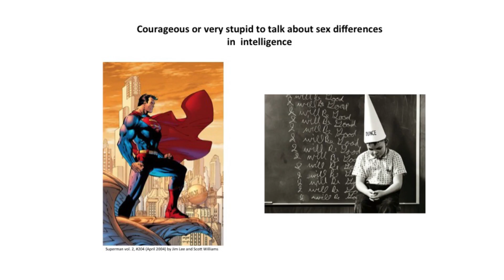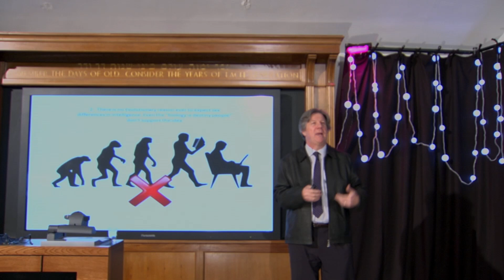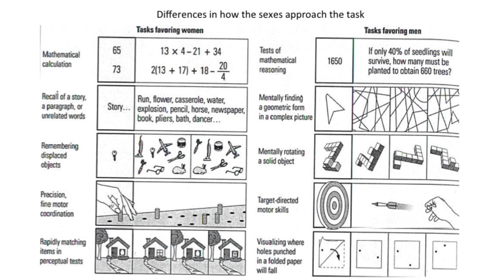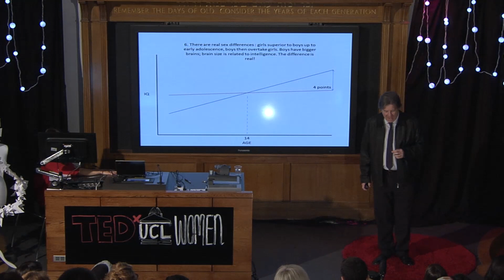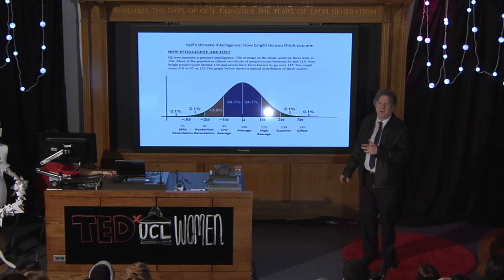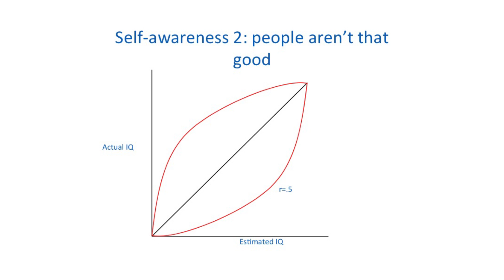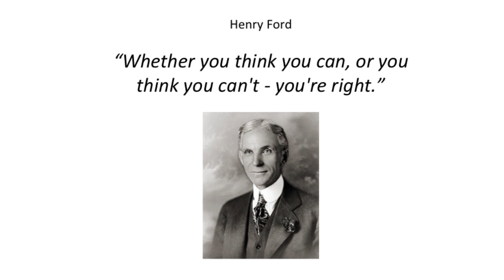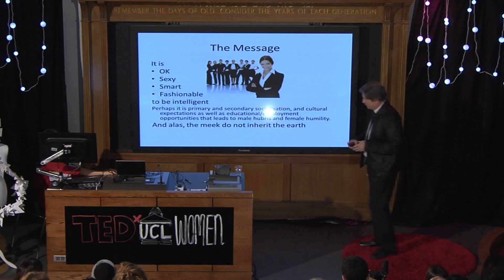Debunking the myth that intelligence is gender-based | Adrian Furnham | TEDxUCLWomen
Gender differences in intelligence?! Professor Adrian Furnham takes us on a journey of the scientific literature regarding what differences in intelligence exist between genders, and possible explanations as to why.

Event Summary– On December 6th 2013, the first university in the UK to admit men and women on equal merit, University College London (UCL) hosted its first ever TEDxWomen event.

Prod Managers: Kamal Shaddad/Kat Mace, Camera: Jose Daniel Silver Adam Solodujin Adam Roberts Adrian Horner, Sound: Will Mcdonald Dan Regan, Graphics: Dom Sadler Editor: Kamal Shaddad